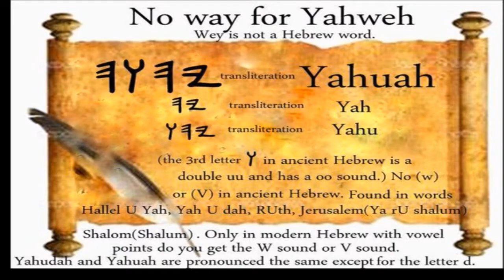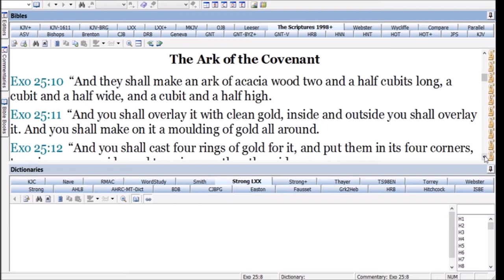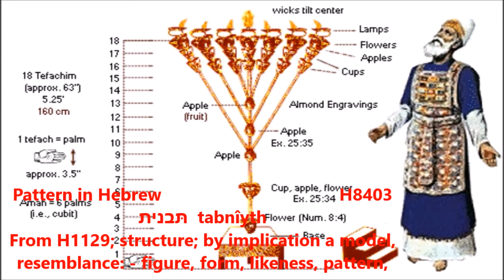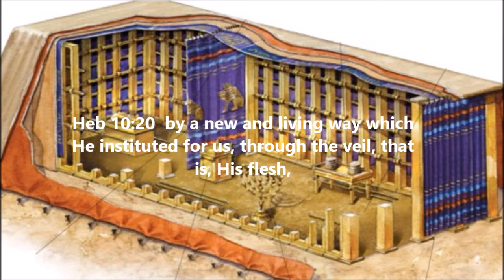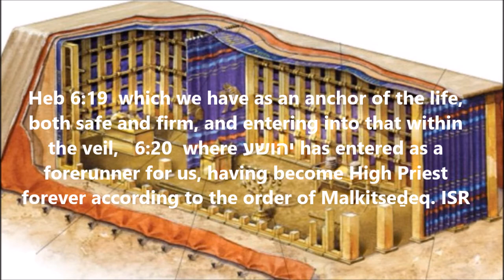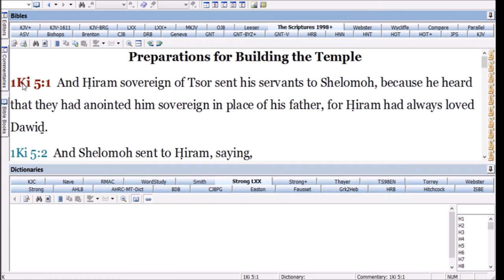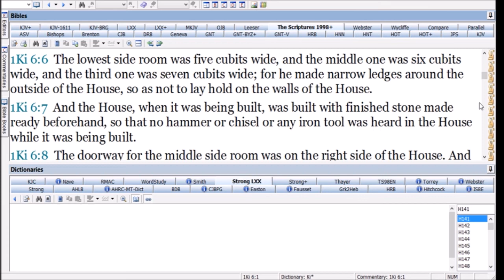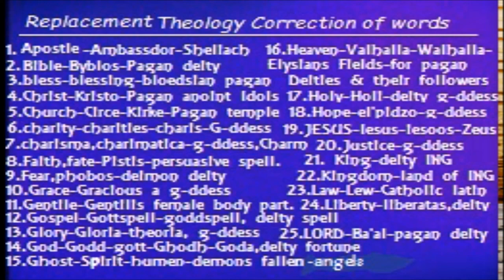Parashat Terumah Kodesh Miqdash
Etymologist Eliyahu shares in this Parashat Terumah the verse by verse walk through of the pattern of the material and building of the Miqdash Tabernacle and Ark of the covenant details and the image of whats on earth that is of the pattern of Shamayim miqdash and the spirituality and supernatural event that takes place when the High Kohanim steps threw the veil into the Kodesh Kodeshim place to hear from Abba Yah in the most inner place that we most all understand in order to step into the kodesh place ourselves. Also in this Parashat the comparison of the house built by Shelomoh of the first Heykel Miqdash to that of Mosheh in the wilderness Tabernacle.